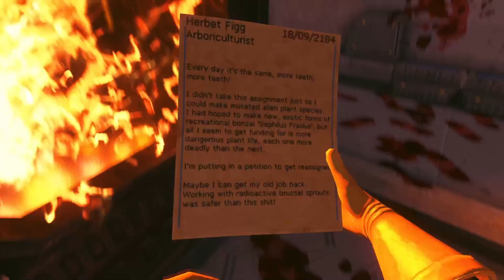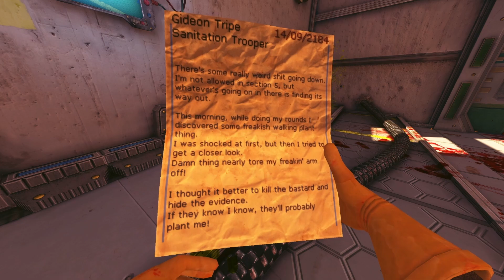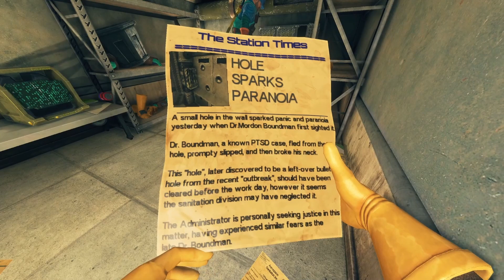Viscera Podcast!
You remember Dirt blasters which was our power wash simulator podcast? well essentially this is the same thing but in viscera cleanup detail and waaaaay worse lag!